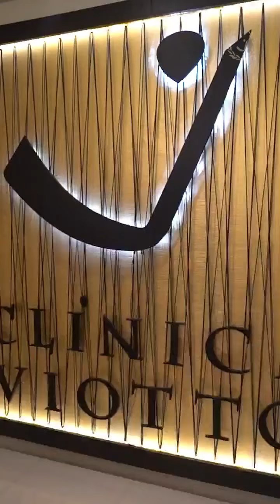TRANSFORMAÇÃO DE SORRISO E VIDA, ACOMPANHEM ATÉ O FINAL,pelo Dr Viotto.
Nosso propósito? Tornar REAL o sonho de cada paciente!🙏
E nós só podemos atingir o melhor resultado se fizermos o nosso MELHOR! Esse é o compromisso! Essa é a responsabilidade!👊💪

Agende sua avaliação:
📍Av. Pres. Juscelino Kubitschek, 1545 - Vila Nova Conceição, São Paulo - SP,
Estamos de portas abertas para te atender.
De acordo com a resolução CFO 196/19 , que autoriza a divulgação de imagens relativas ao diagnósticos e ao resultado final.
Lembrando que o resultado é único e individual à cada paciente.

Lembrando que o resultado é único e individual à cada paciente. Duvidas envie nos um direct!
Cd Roberto Gomes Viotto Cro 97044